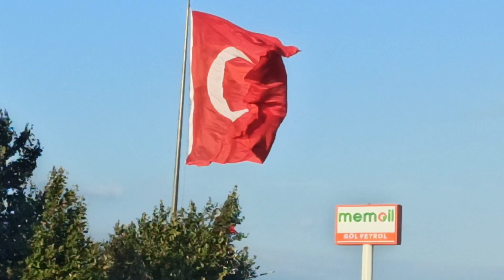Erdek Şahin Burgaz balık avı.mirmir.sorgoz.vatoz. Deniz, şelale, Göl, Manastır, doludolu 24 saat